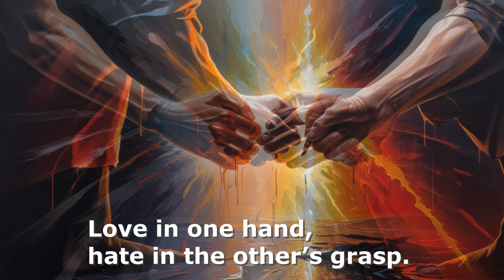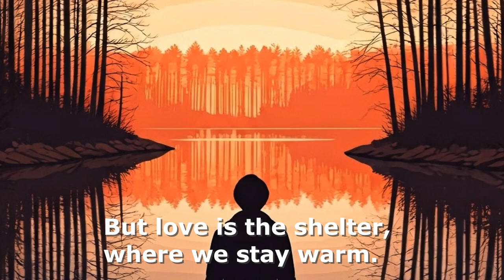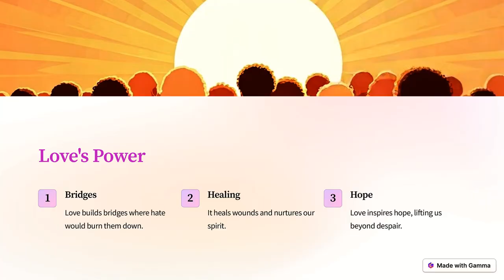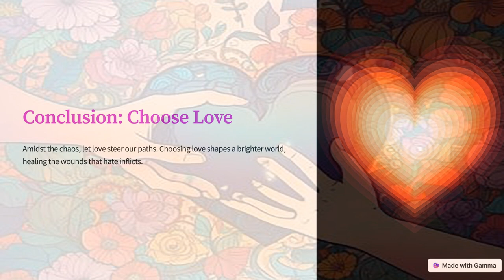Creativity With AI - Love vs. Hate, Take 2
Love vs. Hate, Take 2